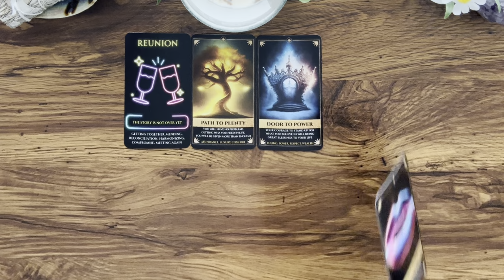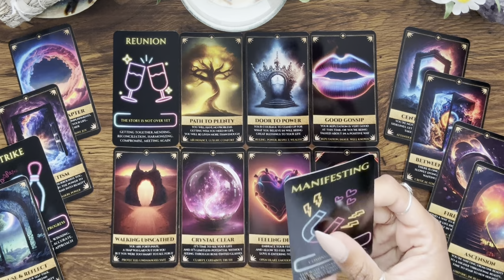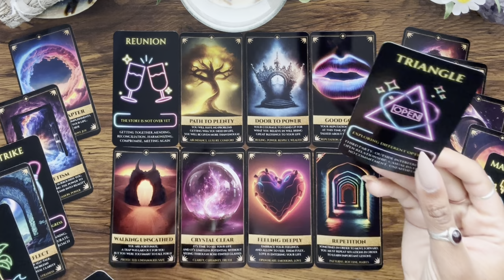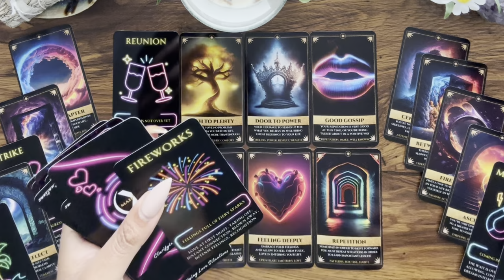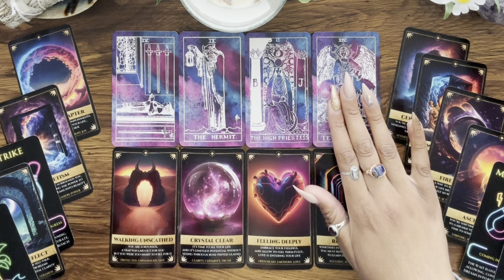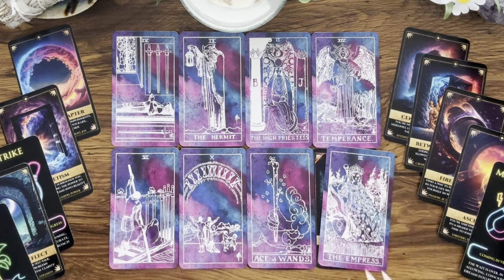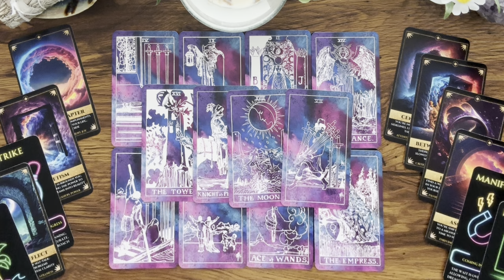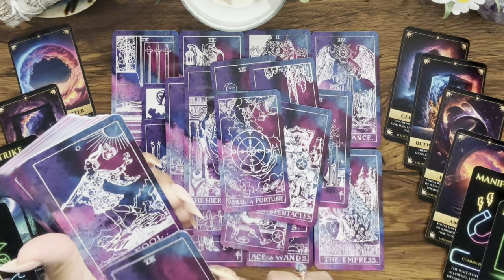This person will treat you like an EMPRESS/EMPEROR! After learning some difficult lessons…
Hey Everyone! 🌻

Decks Used:
The Herbcrafter's Tarot by Latisha Guthrie

7 DAY RESPONSE TIME, EMERGENCY OPTION AVAILABLE

Love & Light 🌻